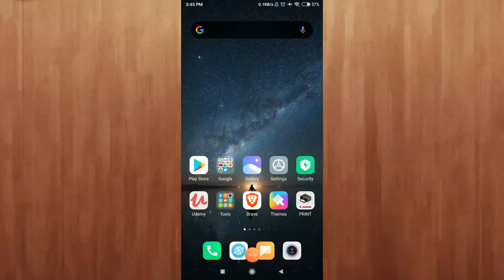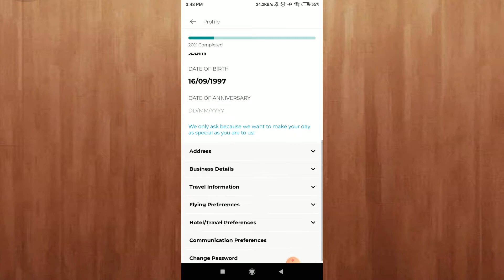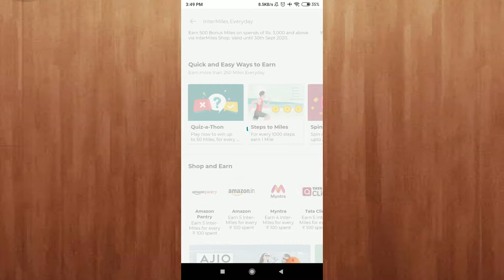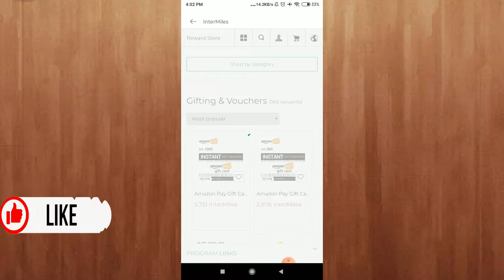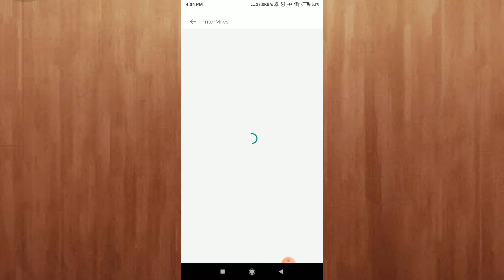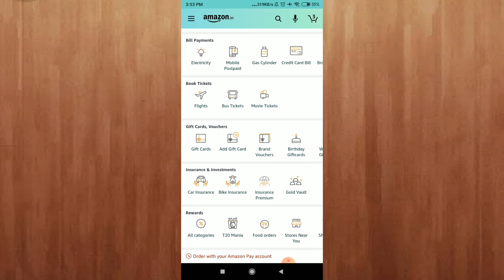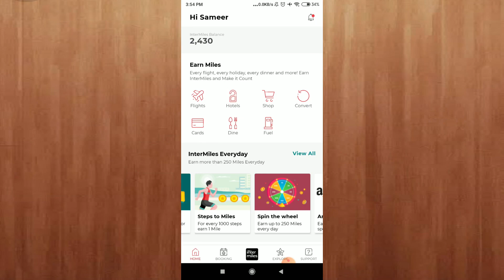Daily Spin And Win Real Money With Pament Proof In Telugu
For Earning Money apps or Loots and Cashbacks

Watch My Previous Videos:

Self Earning Apps With Proof

amazon new cashback offers 2020

How to earn paytm cash  reading news And Earn The money Proofs

How to earn free bitcoins in Telugu With Proofs 2020

---Best  earning Site($)---(Lotof Money You Can Earn Easily)

How To Create Blogging Website In Telugu Part 1

How To Change Templets In Blogging Website in Telugu Part 2

What Is Demat Account  in Telugu Full Detail's

What is NSE and BSE In Stock Market In Telugu

 All content used is copyright to SameerBhargav.INFO,